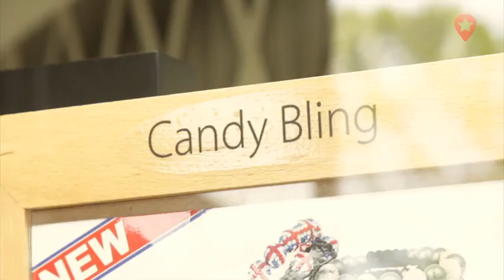L Guess Jewellers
A Localstars video for L Guess Jewellers

56 High Street
Littlehampton
BN17 5EA

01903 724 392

18 Churchill Parade
Rustington
BN16 3DE

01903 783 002